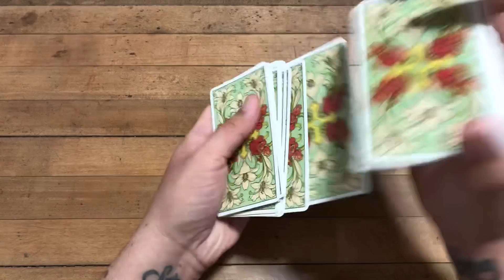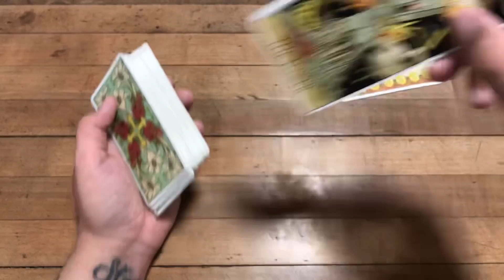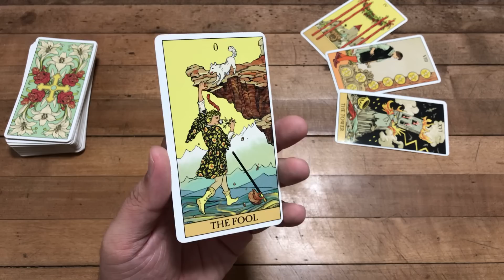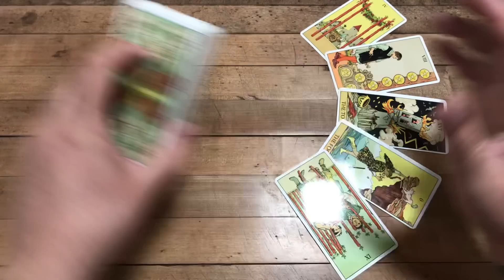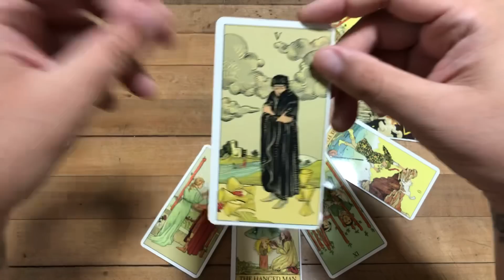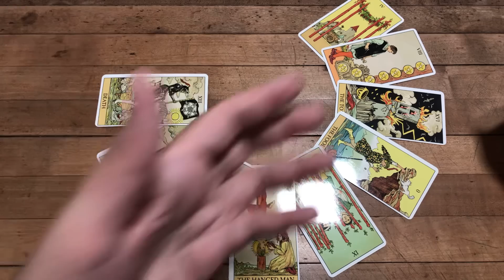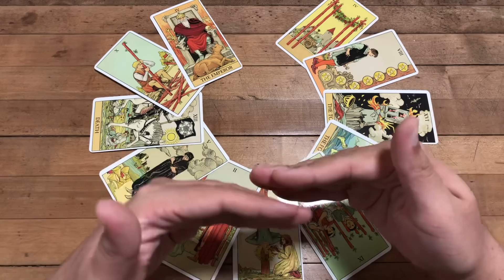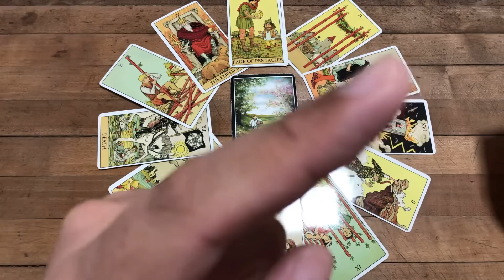GÉMINIS LLEGÓ TU MOMENTO LOGRAS UNA GRAN ESTABILIDAD Y AVANZAR 12 CASAS MAYO 2021 TAROT PREDICCIONES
Love,
J.

ATENCION: TV+18